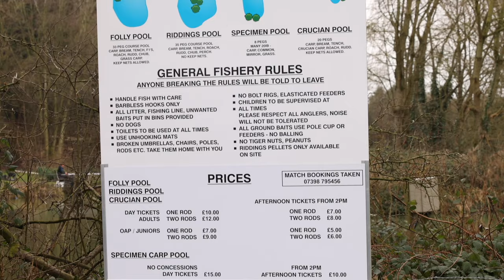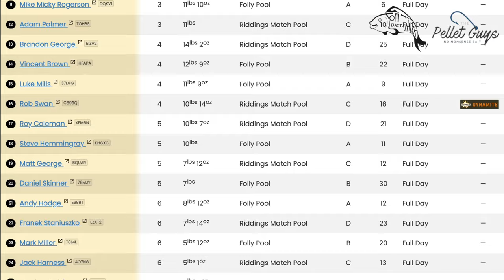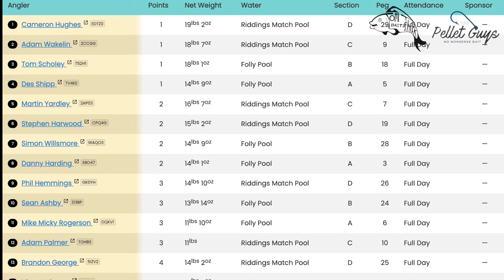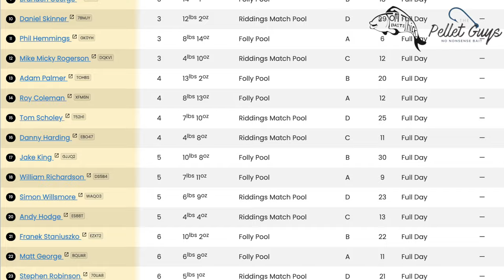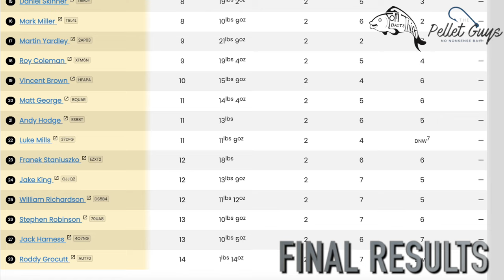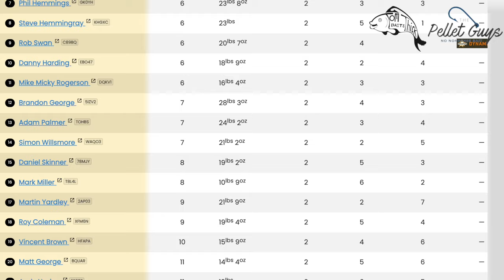The Riddings January Silverfish Festival 2024 | Live Match Action. 🎣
We are back at the Beautiful Riddings Fishery for our FIRST EVER January Silverfish Festival.😎

28 of some of the UK'S best anglers including Des Shipp, Adam Wakelin and Cam Hughes to name but a few, Battling it out over two days, to see who will walk away with the new title and also over £1200 in prize money.😱

We catch up with the anglers before each day for an insight into how they think there match will play out.. Who has got what it takes to keep their nerve and be crowned the NEW KING OF WINTER!👑
One of the most popular and prolific venues in the area, Brad braves a five and a half hour match, in awful ice cold conditions. ❄️